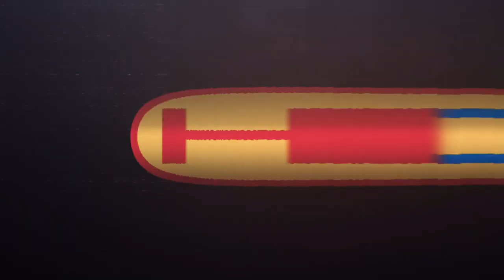🤼 | Wrestling | Alps-Cup 2014 | 86 kg GR | BAUMGARTNER, Dennis (GER) vs. SIRENKO, Sergey (SUI)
Friendship Tournament | Team GERMANY, AUSTRIA, SWITZERLAND
190 lbs / 86 kg / Greco-Roman
Dennis Baumgartner (GER) vs. Sergey Sirenko (SUI)
0:1 (PS) / TP 0:2 / time 06:00
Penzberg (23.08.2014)